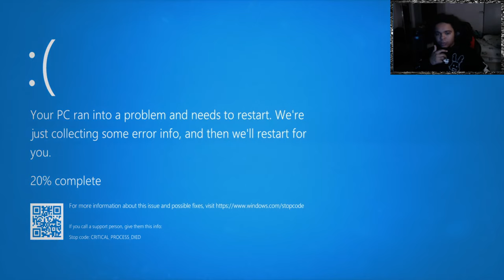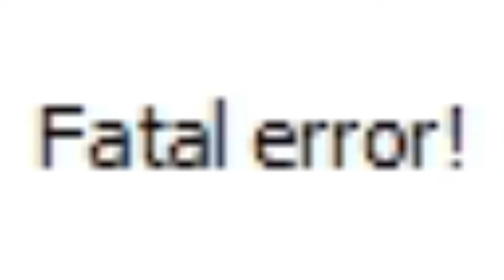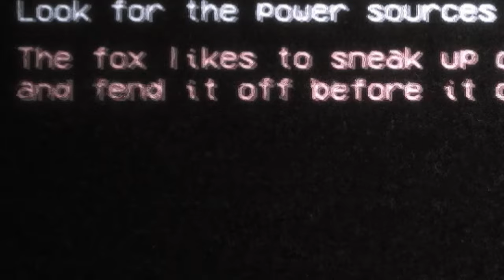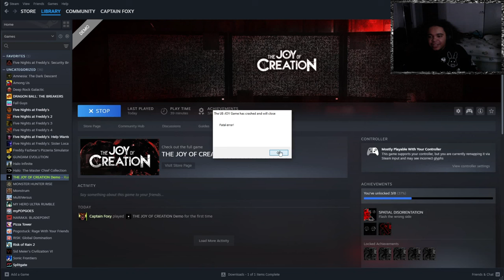The JOY of CREATION - THE SCARIEST FNAF GAME!? [ ENDING ]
With the Five Nights at Freddy's 10th year anniversary finally arriving with scheduled games, demos, and more! I have decided to play The JOY of CREATION Office Demo and see what horrors await me! Here is my experience with the demo.